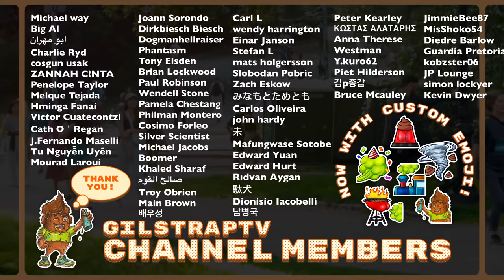FUNNY Fart Prank in Central Park! CLEAN UP on Aisle Gilstrap!!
Today's video is "FUNNY Fart Prank in Central Park! CLEAN UP on Aisle Gilstrap!!"

Wireless Microphone